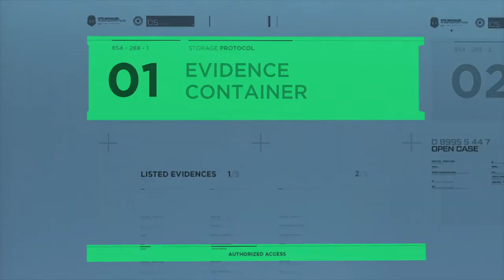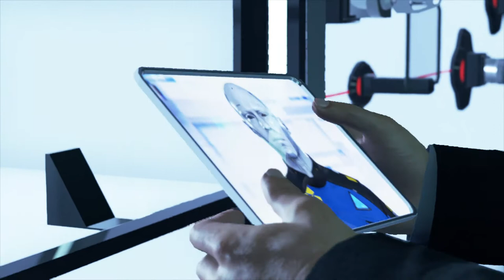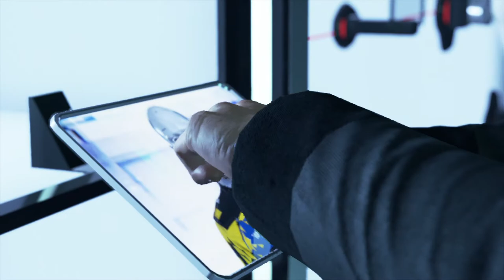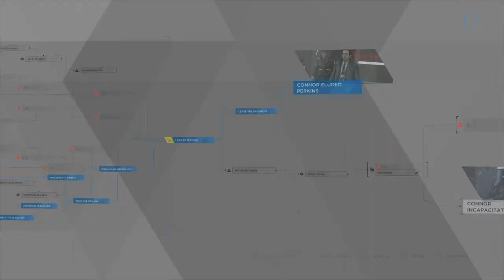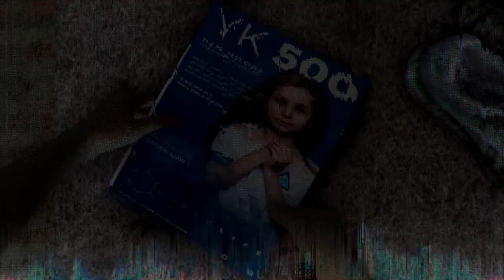Detroit Become Human - LAST CHANCE, DEVIANT CONNOR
The missing node is indeed “Unable to Link Map to Other Evidence”. Not having sufficient evidence available will lead to Connor being decommissioned, but you can complete this node by discovering the map and then allowing the timer to run down without scanning the memory of any of the androids. It may be possible to use some other method to locate Jericho after discovering the map and still complete this node, but I haven’t tested it.